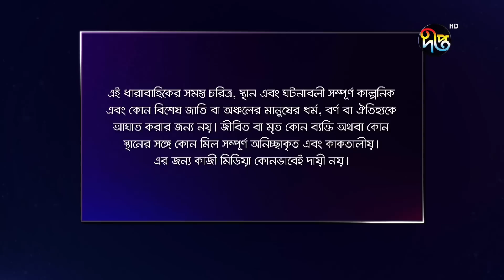Palki পালকী - EP 612 | Bangla New Natok 2022 | Imtu Ratish | Deepto TV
NaeeptoNatok#DeeptoDrama#Palki#BanglaNatok2022

Deepto TV address:
7/A/GA Tejgaon Industrial Area, Dhaka 1208, BANGLADESH